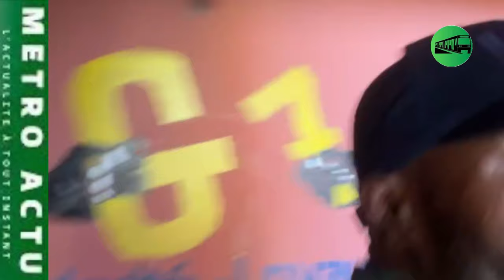TV LE DISCORS D'Ousmane Sonko PORTE SUR L' ARMé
Retrouvez l'actualité sénégalaise et le meilleur de nos productions sur notre chaîne YouTube. émissions, reportages,publi  reportages,
.Votre Télévision en Ligne